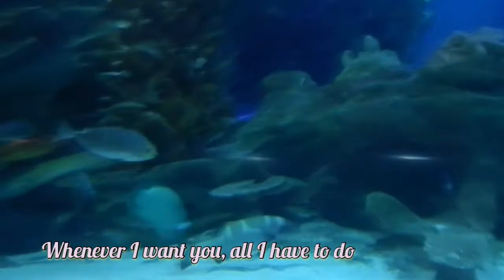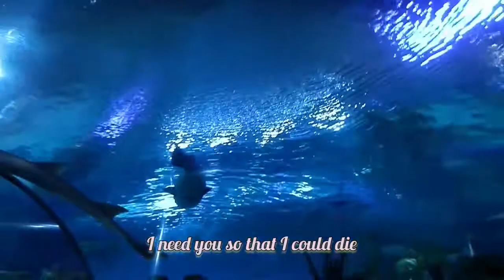魚🐟箱fish dream